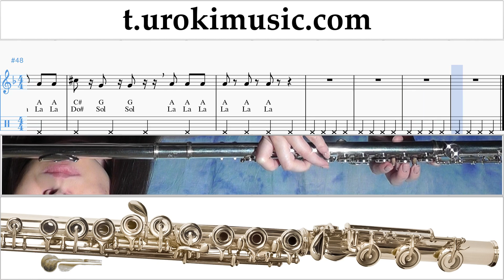วิธีการเล่นขลุ่ย Imagine Dragons - Natural ตัวโน๊ต บทเรียน ขลุ่ย um-ih796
วิธีการเล่นขลุ่ย Imagine Dragons - Natural ตัวโน๊ต บทเรียน ขลุ่ย um-ih796 กรุณาเขียนความคิดเห็นในการทำบทเรียนให้เป็นประโยชน์มากขึ้น?